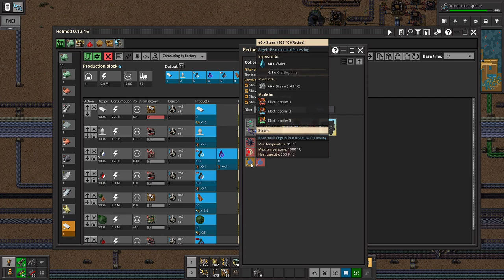Factorio Sea Block Ep. 040: Plastic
its from algae, i aint gatta explain it.